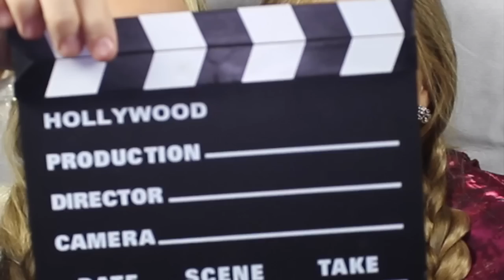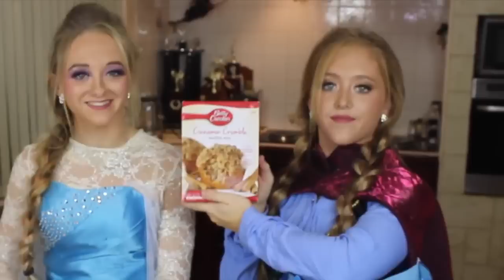Frozen's Elsa & Anna in Australia | Teagan & Sam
Welcome to Squared the only twin channel made just for twins. As this weeks theme is 'Snow day,' the Disney Frozen sisters Elsa and Anna have come all the way from town Arendal to Australia to help Teagan and Sam experience something similar to a snow day!

We're Teagan and Sam and we post videos to Squared every Monday! We're from Australia!

Follow Teagan & Sam!

Follow Squared!

Find fun videos daily at 2pm (CST) on DIY, challenges, music, beauty, lifestyle, DIY, advice and more!